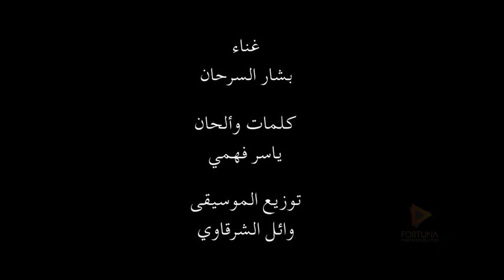منذر رياحنه / شارة مسلسل حارس الجبل غناء بشار السرحان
شارة المسلسل البدوي حارس الجبل
غناء: بشار السرحان
كلمات وألحان: ياسر فهمي
 توزيع موسيقي: وائل الشرقاوي